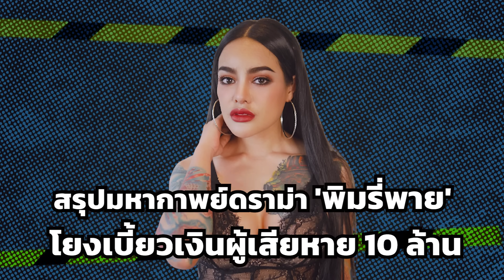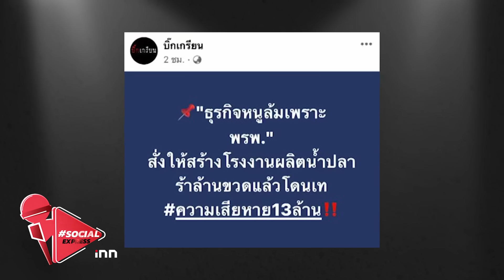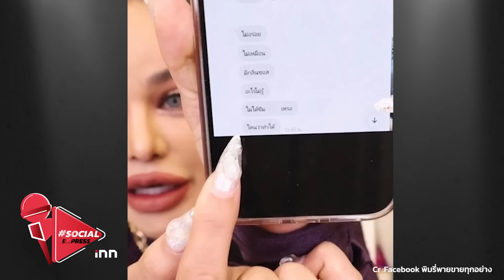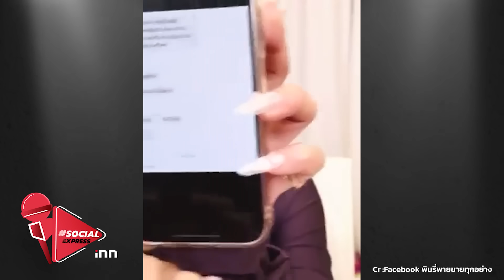สรุปมหากาพย์ดราม่า 'พิมรี่พาย' โยงเบี้ยวเงินผู้เสียหาย 10 ล้าน | Social Express EP.75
เรียกได้ว่าเป็นเจ้าแม่ดราม่าเลยก็ว่าได้ สำหรับ พิมรี่พาย หลังมีเจ้าของโรงงานน้ำปลาร้าแห่งหนึ่งในพื้นที่ภาคอีสาน มาร้องเรียนกับเพจดังว่าโดนพิมรี่พายดิลงานแล้วเท สั่งผลิตน้ำปลาร้าล้านขวด จนต้องไปกู้เงินมาทำโรงงาน แต่จู่ๆ มายกเลิกออร์เดอร์ จนติดหนี้หลายล้าน

ด้านพิมรี่พายยืนยัน ไม่ได้ติดหนี้ใคร เรื่องราวทั้งหมดจะเป็นอย่างไร ไอ.เอ็น.เอ็น.จะมาสรุปให้ฟังกัน

00:00 Intro
01:58 เพจดังแฉแม่ค้าออนไลน์ชื่อดัง พรพ. เบี้ยว 3 ล้าน ทวงข้ามปี
03:33 พิมรี่พายโต้กลับ สินค้าไม่ได้มาตรฐานเลยต้องยกเลิกออเดอร์
05:24 เจ้าของโรงงานไม่ทน ฟาดกลับแม่ค้าคนดัง สวมฉลากโรงงาน
06:11 เจ้าของโรงงานปลาร้า ร่ำไห้ กลางโหนกระแส ลั่น! ขอความเป็นธรรม
08:38 โป๊ะกลางรายการ หลังอดีตพนักงาน ออกมาแฉ